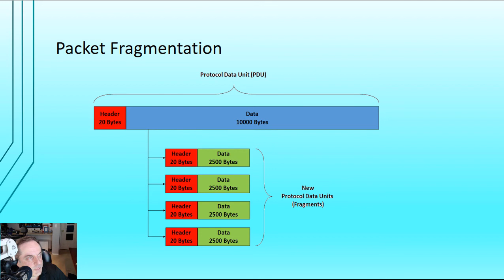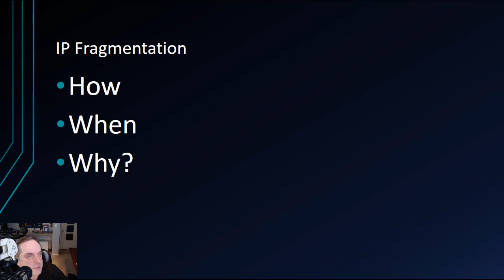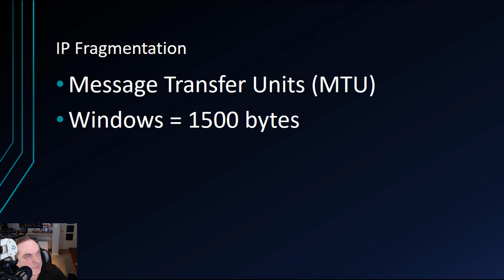TCPIP Basics Pt 12 Packet Fragmentation Explained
Professor Robert McMillen shows you how packet fragmentation happens and how it slows down your network.